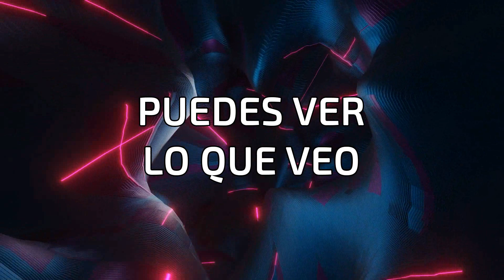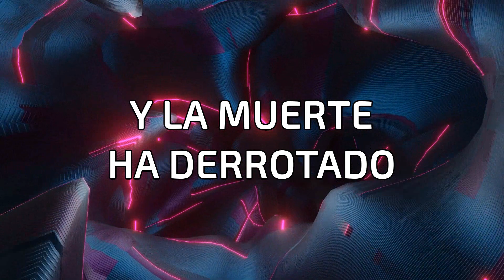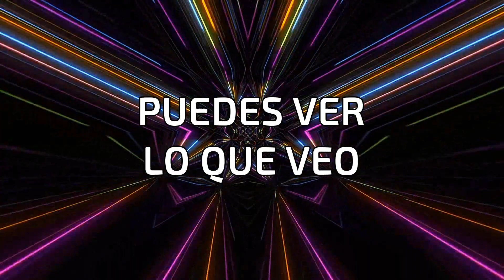What I see - Lo que veo - Elevation Worship Cover Spanish LETRA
SONG: WHAT I SEE
ARTIST: ELEVATION WORSHIP
SPANISH VERSION: Iglesia VN3